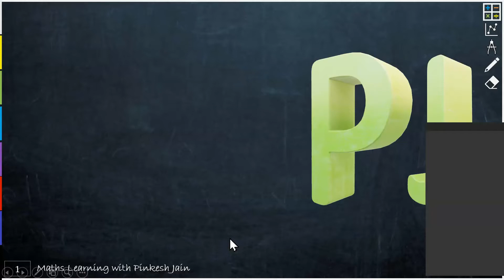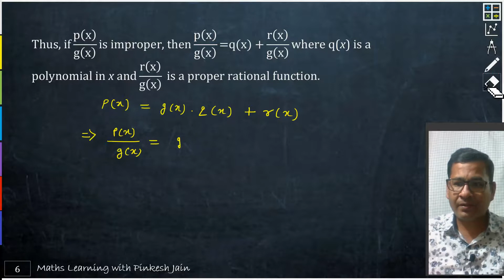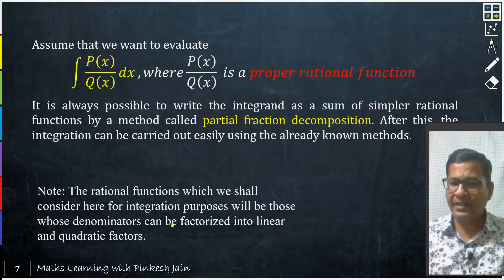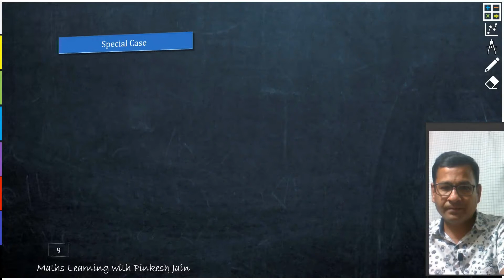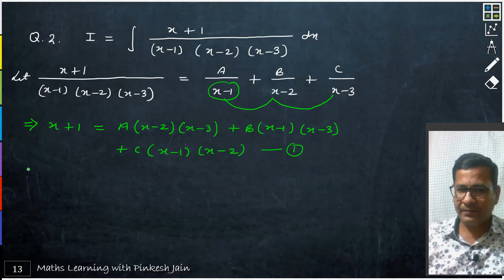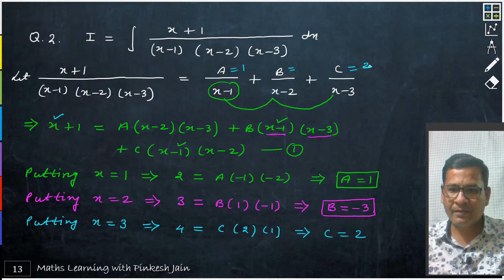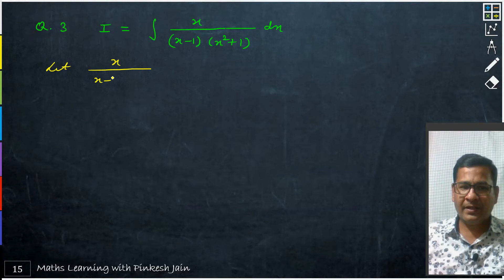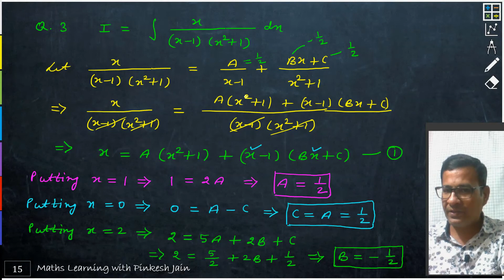Lecture 12.7.14 | Integration by Partial Fraction | Indefinite Integrals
Hello Friends!

You can send your query in the comment section and I will try my best to solve it. Your feedback is always important to us. So, to improve us please give feedback in the comment section.

About this video:
In this lecture, we are going to discuss integration by partial fractions. In upcoming lectures, we will be doing many questions based on it.

1. You will find the links to my videos and notes in a proper arranged way.
2. There are many other links also which are very important for your preparation of boards.
3. It also contains my handwritten chapter-wise notes which you can access.

Maths Learning with Pinkesh Jain